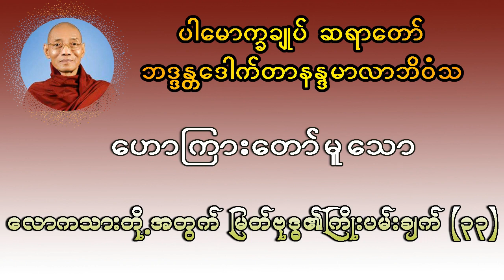ဘဒ္ဒန္တဒေါက်တာနန္ဒမာလာဘိဝံသဟောကြားတော်မူသောလောကသားတို့အတွက် မြတ်ဗုဒ္ဓ၏ ကြိုးပမ်းချက် (၃၃)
ပါမောက္ခချုပ်ဆရာတော်
ဘဒ္ဒန္တဒေါက်တာနန္ဒမာလာဘိဝံသ
ဟောကြားတော်မူသော
လောကသားတို့အတွက် မြတ်ဗုဒ္ဓ၏ ကြိုးပမ်းချက် (၃၃)